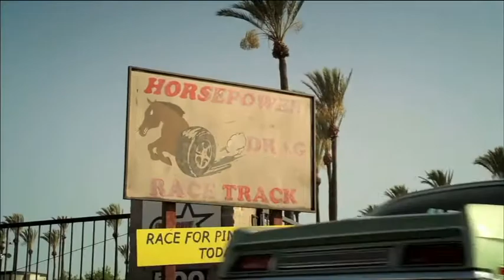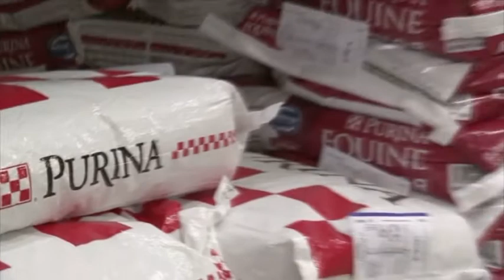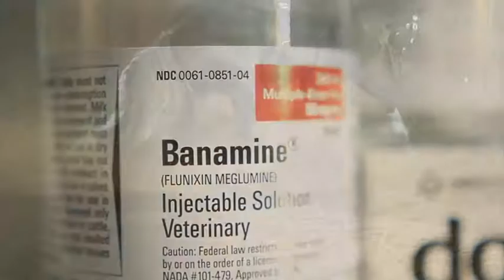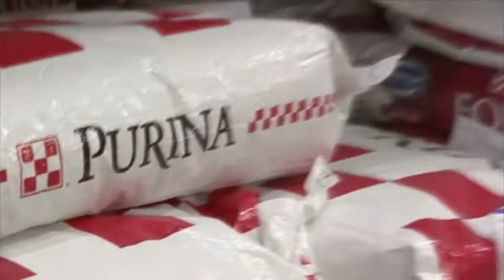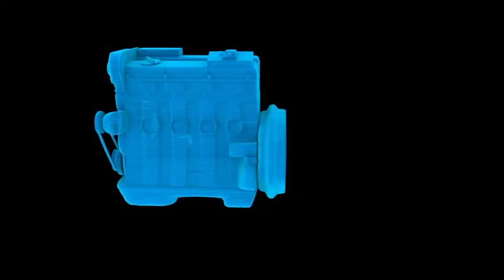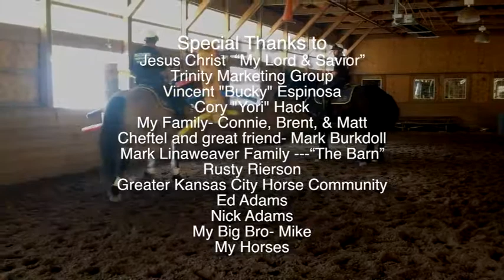Better Horses Ep 12 Ernie Gets Arrested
Hello friends, I'm Ernie The Horse Guy and welcome to this week's episode of Better Horses TV.  We've got an unbelievable show. We're out at the Kansas City mounted patrol in Kansas City, you're going to enjoy this segment. I'm going to take you to Indianapolis and you're going to meet a young lady named Breana Carsey, a tremendous story.  Then we will head down south to Phil Haugen's place in Weatherford, Oklahoma, unbelievable.
Get yourself a cup of coffee, get yourself some snacks and join us for  Better Horses TV with Ernie the horse guy.